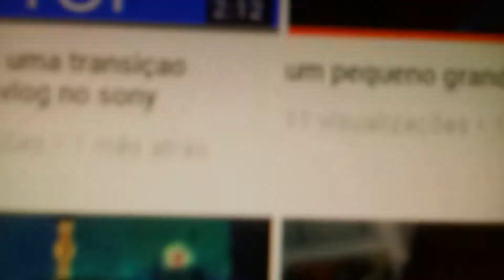PROERD APROVA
VIDEO EDITADO NO VEGAS PRO 15 RENDERIZADO A 50 FPS
THUMB FEITA NO PHOTOSHOP
SE QUIZER UMA INTRO OU PERFIL ENTRE EM CONTATO EM
SKYPE VAQUINHADOCANALVAQUINHA
FACEBOOK JOAQUIM PEDRO
VIDEO GRAVADO COM UM LG K10 PRO EM FULL HD